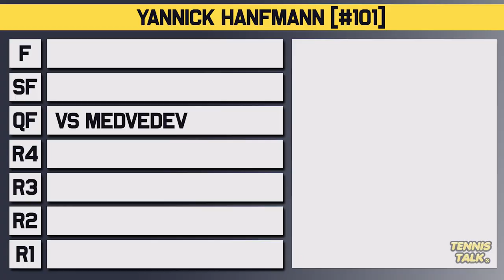Daniil Medvedev vs Yannick Hanfmann | Rome Open 2023 Quarter Final | Tennis Talk Preview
Daniil Medvedev will take on Yannick Hanfmann in the Quarter Final at the ATP Italian Open for 2023. Medvedev has again impressed on clay while Hanfmann has come through qualifying to get to the QF. Who will make it to the Semi Final?

0:00 | Intro
0:08 | Yannick Hanfmann
0:41 | Daniil Medvedev
1:09 | Head to Head
1:19 | Keys to the Match
1:58 | Prediction